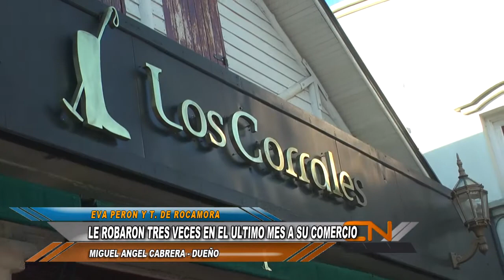ROBO EN EL COMERCIO LOS CORRALES